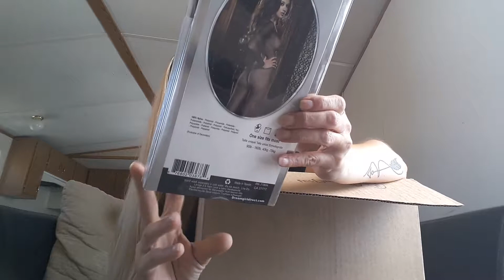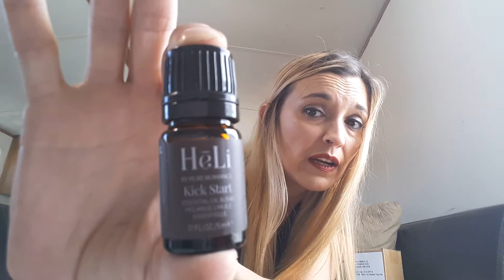Unboxing my Pure Romance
Just got a small order in so I wanted to show the items that I'm adding to my inventory. I'm pretty excited to get to my next party! To get in on the fun go to my website to party, join, or buy. heatherspassion.com